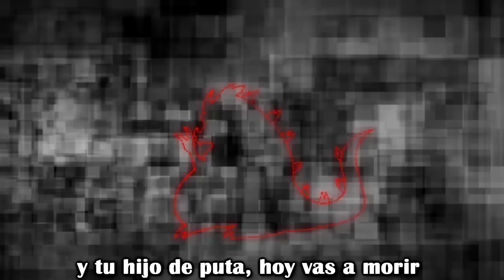Regretroid -Starbomb- Fandub latino by Longcat-Yunaiker-Keiity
INFORMACIÓN IMPORTANTE!!

Hola hola holaaaa!!. el trió dinámico vuelve a las andanzas y que mejor que con otro genialoso Starbomb.
En esta oportunidad estaremos en una lucha campal entre Samus Aran y Kraid del juego metroid, una batalla épica de esas que pasan a la posteridad...xD
Agradezco la ayuda de mis colegas y amigos Yunaiker y Keiity quienes colaboraron en este clip, espero les guste nuestro trabajo y nos vemos en un próximo locochon fandub. ^__,^

INFORMACIÓN ORIGINAL

Hellloooooo Youtube! The long awaited Regretroid Animated music video has arrived!! I've been working on this for the past 5-6 months, and now I'm finally finished.
Somethings didn't export properly but thats okay, it's a learning experience!

This baby went through a long process of changes to get to look the way it does now, and it's all thanks to my wonderful friends who have helped me!

Programs -
Flash CS5
Cintiq Tablet

Thank you all for your patience and recent support!! You guys are amazing. I can't wait to make more animations for you guys!
Hope Arin and Danny see this, we all worked really hard on this! ;)

Edit: Some info about the video I'll let you know right now!

-This is my first full fledged animation in 5 years of not animating

-Yes that is a Core Drill necklace

-I've never actually played Metroid, WOOPSIE!

FANDUB LATINO

Traducción y adaptación: Yunaiker TM
Edición y mastering: Yunaiker TM
Montaje: Longcat
Produce:
Yunaiker y Longcat

FANDOBLAJE. NO OFICIAL. SOLO PARA FANS

HECHO POR FANS PARA FANS SIN FINES DE LUCRO
FANDUB HECHO SOLO POR DIVERSIÓN

MADE BY FANS FOR FANS NONPROFIT
DUBBING FAN MADE JUST FOR ENTERTAINMENT